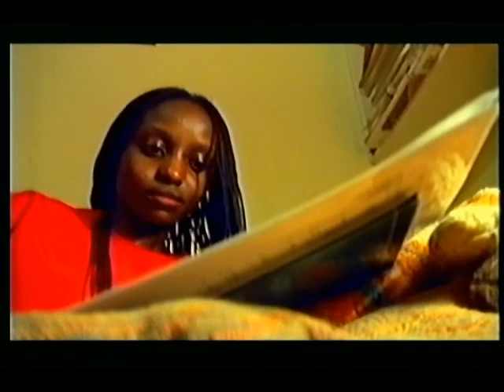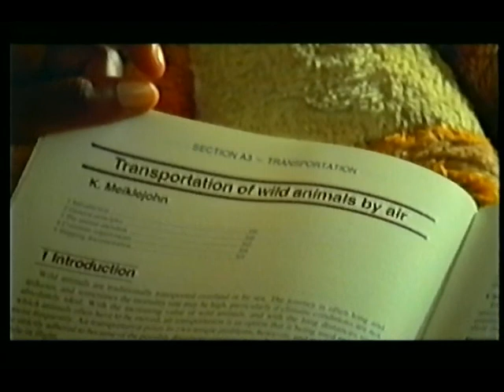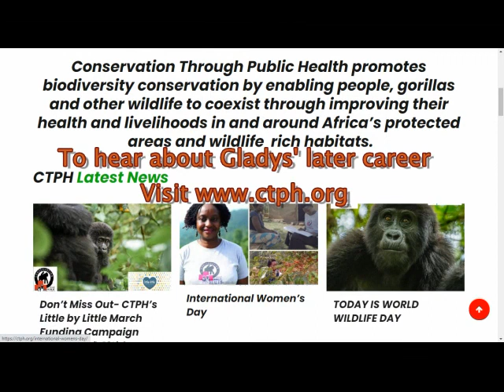Gladys Kalema on Animal People 1997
Two years after graduating form the Royal Veterinary College, Gladys Kalema is working as the first Veterinary Officer for the Uganda Wildlife Authority. She describes her ambition from early on to work with wild animals. In this BBC2 "Animal People" documentary we see a successful project to translocate three giraffe from Kenya to the remote Kidepo National Park in Uganda and Gladys' work with the Mountain Gorillas at Bwindi.